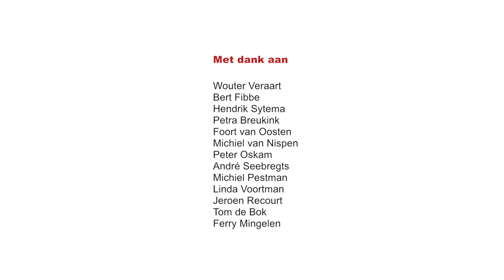Gerbrandydebat 2015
Tijdens het Gerbrandydebat, dat de NOvA op 11 november 2015 in Den Haag voor de 6e keer organiseerde, kruisten Kamerleden en advocaten de spreekwoordelijke degens over actuele vraagstukken op het snijvlak van advocatuur en politiek.
Wouter Veraart, hoogleraar Encyclopedie der Rechtswetenschap en Rechtsfilosofie aan de Vrije Universiteit, hield een inleidend pleidooi over de kwaliteit van de rechtspleging. Aansluitend debatteerden Mariëlle van Essen (Van Essen Advocaten), Hendrik Sytema (Hoogendam Advocaten) en Bert Fibbe (lid algemene raad NOvA) met Foort van Oosten (Tweede Kamerlid VVD), Michiel van Nispen (Tweede Kamerlid SP) en Peter Oskam (Tweede Kamerlid CDA) over dit thema.
Het daaropvolgende debat ging over de afluisterpraktijken die leiden tot onrust binnen de advocatuur. Advocaat Michiel Pestman (Prakken d’Oliveira) ging samen met André Seebregts (advocaat Seebregts & Saey) en Petra Breukink (Spijker Advocaten) het debat aan met Linda Voortman (Tweede Kamerlid GL) en Jeroen Recourt (Tweede Kamerlid PvdA) over de stelling: “Onze privacy is in goede handen bij de overheid.”
Dit alles onder de bezielende leiding van politiek commentator Ferry Mingelen.